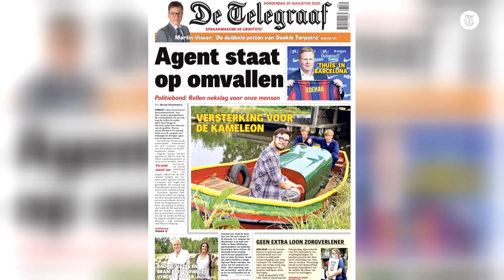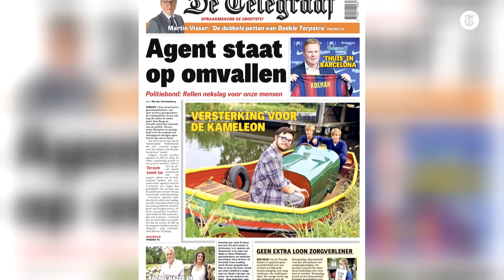‘Autoriteiten worstelen met omgang rellende jongeren’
In een aantal Nederlandse steden gingen rellende jongeren deze en vorige week de straat op. De verschillende steden traden anders op tegen de overlastgevers, zo merkte Paul Jansen, hoofdredacteur van De Telegraaf, op. Abonneer je